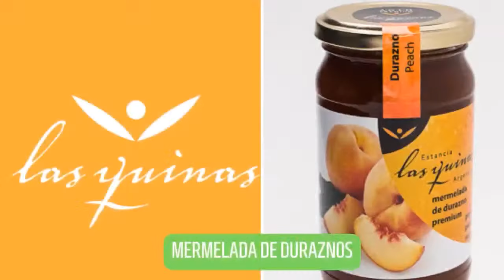MANO A MANO CON YEISON GORDILLO | ¿SE CIERRAN MÁS REFUERZOS? | Velez y su mundo (23-8-23)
VÉLEZ AM ⏰️ Miércoles y viernes 11HS

VÉLEZ Y SU MUNDO Lunes a viernes 19HS

VÉLEZ 670 Sábado 18HS

NOCHE DE VÉLEZ Jueves 23hs

✅ Forma parte de LA COMUNIDAD 670 de este canal para disfrutar de VENTAJAS EXCLUSIVAS:

VÉLEZ PREPARA el PARTIDO vs INDEPENDIENTE | ¿SE CIERRAN MÁS REFUERZOS? | Velez y su mundo (23-8-23)

robert rojas
elias gomez
elias gomez
tevez independiente
carlos tevez
dt independiente
paredela
salidas en river
ortega velez
claudio aquino
marco pellegrino
benfica
Gianluca prestianni benfica
prestianni
castro
Vélez
Vélez sarsfield
futbol
Futbol argentino
sebastian mendez
Sebastián Méndez
Sebastian Mendez Vélez
velez sarmiento
velez
velez refuerzos
janson a boca
boca
boca juniors
matias vargas
velez reaccion
janson boca
orellano vasco
refuerzos velez
mercado de pases 2023
matias vargas a velez
andrada velez
weigandt
izquierdoz velez
braian romero
huracan
huracán vs vélez
refuerzos boca
copa argentina
futbol
fichajes
análisis
análisis en caliente
velez
velez sarsfield
el fortín
futbol argentino
liga profesional
Claudio Aquino
yeison gordillo
de paul
colo colo
colo colo refuerzos
velez barracas
velez 1 barracas 0